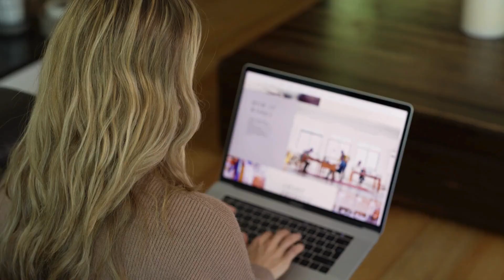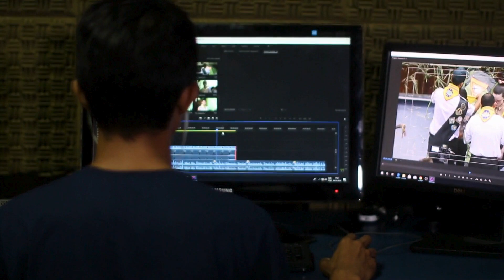Cancel culture – krytyka czy ostracyzm?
Żyjemy w erze cancel culture. Dla jednych jest to narzędzie sprawiedliwości społecznej, dla innych – nowoczesny ostracyzm.

👉 Co zapoczątkowało tak dynamiczny rozwój cancel culture?
👉 Jakie są społeczne konsekwencje cancellingu?
👉 Czy zawsze oznacza on koniec kariery?
Obejrzyj nasz materiał, poznaj odpowiedzi na pytania i przekonaj się, że MaszWpływ!